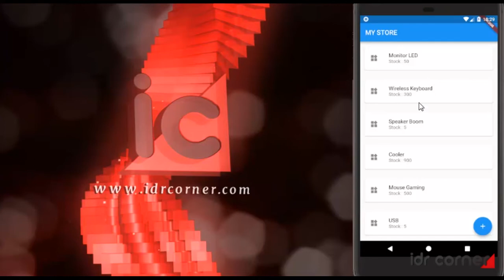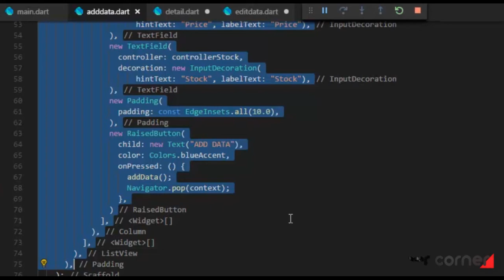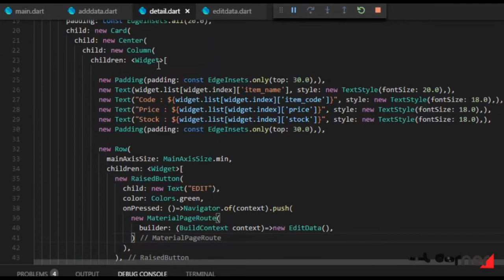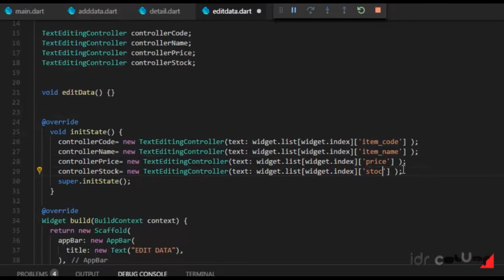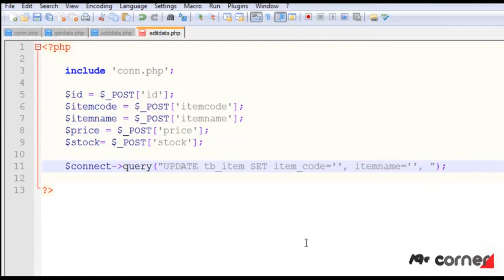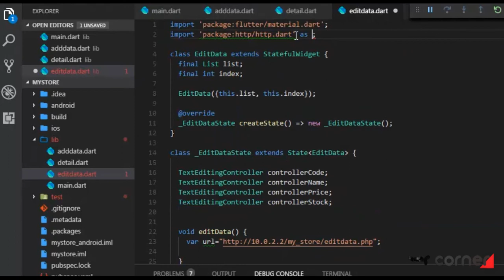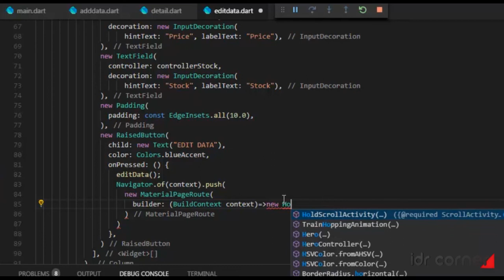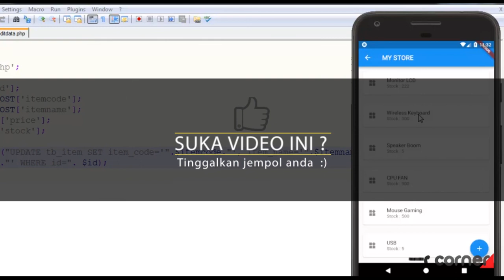Flutter CRUD - PhpMyAdmin Part 3 (EDIT DATA) - English Subtitle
Pada tutorial Flutter ini kita akan membahas cara melakukan manipulasi data menggunakan metode REST API, menggunakan Database PhpMyAdmin.